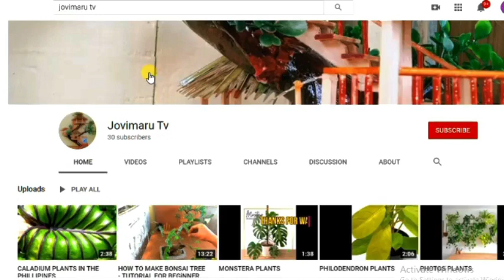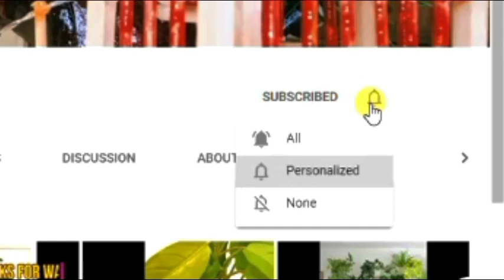PAANO MAPAPARAMI NANG MABILIS ANG MGA CALADIUMS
Mabilis na paraan para paramihin ang caladium